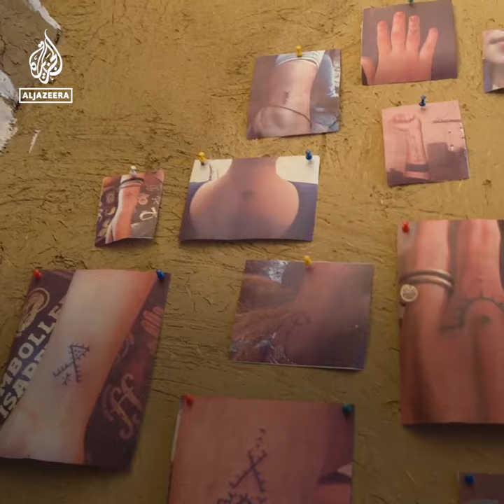Keeping alive traditional Kurdish ‘deq’ tattoo body art | Al Jazeera Newsfeed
This Kurdish woman is thought to be the only person in Turkey providing traditional deq tattoo body art, created using breastmilk and ashes.